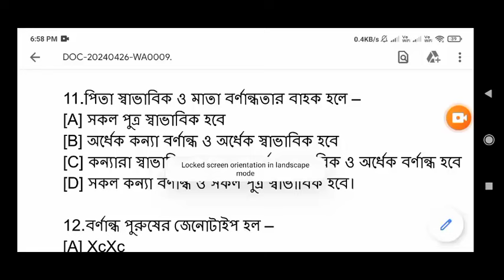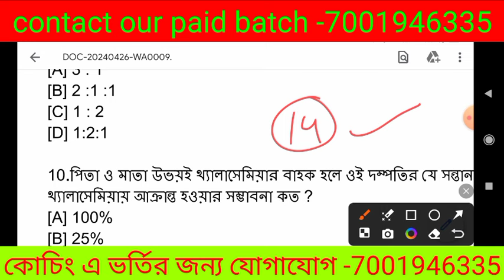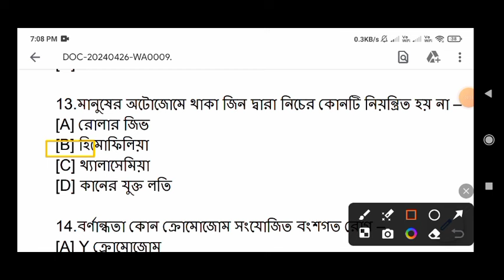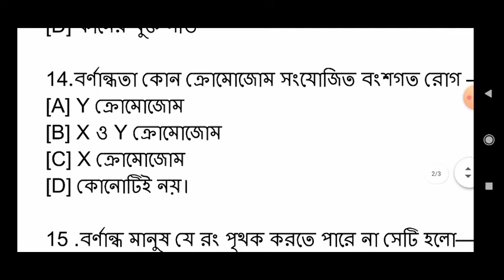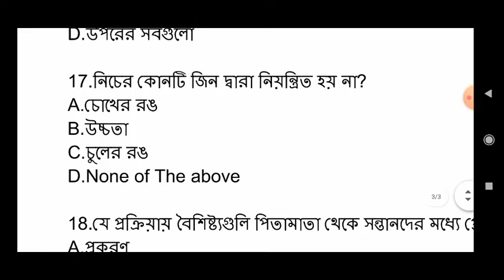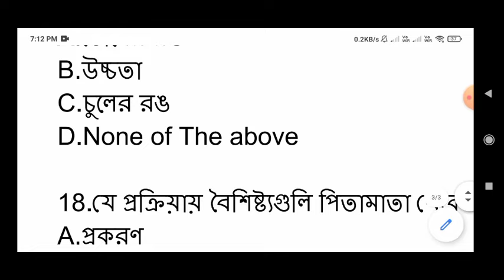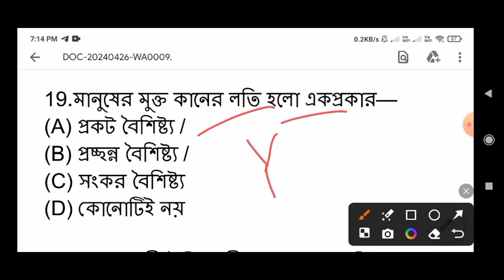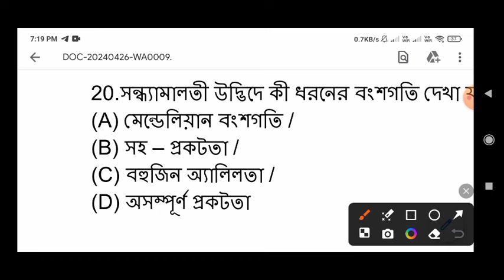anm gnm life science class 2024|anm gnm life science preparation 2024|anm gnm routine 2024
Facebook Group Free mock test)
nursing_2024,anm gnm life science class 2024
anm gnm physical science class 2024,anm gnm 2024 exam date

beat4bio ,pritam biology, pritam biology bio solution, safollo bangla, debpriya  sarkar ,anm rina ,exam album ,